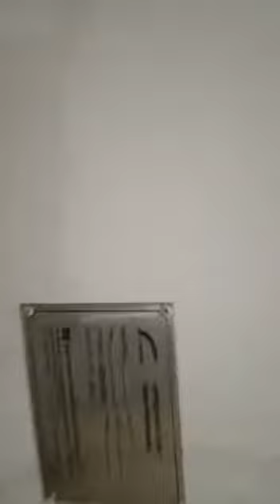second hand grains color sorter machine|second hand rice color sorter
second hand rice and grain color sorting machine